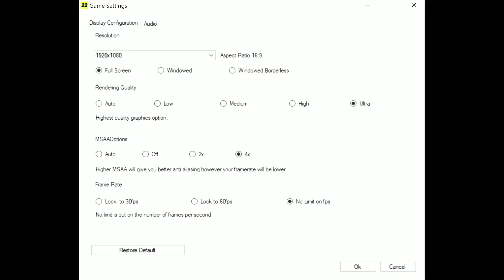GTX 1650 laptop games test in 2022 | Acer Nitro 7 test in 6 games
In this video, I benchmarked the old 2019 Acer NITRO 7 with Nvidia GTX 1650 in 6 different 2022 games.

Acer Nitro 7 Gaming Laptop comes with these high-level specs: 9th Generation Intel Core i7-9750H 6-Core Processor 2.6GHz with Turbo Boost Technology up to 4.5GHz, 15.6" Full HD (1920 x 1080) widescreen LED-backlit IPS display, 16:9 aspect ratio, 300nit Brightness, 72% NTSC, NVIDIA GeForce GTX 1650 with 4GB of dedicated GDDR5 VRAM, 16GB DDR4 Memory, 512GB PCIe NVMe SSD (2 x PCIe M.2 Slots | 1 Slot Available), 1 - Available Hard Drive Bay, Intel Wireless-AC 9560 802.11ac Gigabit WiFi which can deliver up to 1.73Gbps throughput when using 160Mhz channels (Dual-Band 2.4GHz and 5GHz), 10/100/1000 Gigabit Ethernet LAN (RJ-45 port), Bluetooth 5.0, HD Webcam (1280 x 720) supporting Super High Dynamic Range (SHDR), Backlit Keyboard, Lithium-Ion Battery, Up to 7-hours Battery Life, 5.51 lbs. | 2.5 kg

GAMES TESTED are
Call of Duty: Warzone:- 00:00
FIFA 22:- 01:00
Death Stranding:- 02:00
Days Gone:- 03:00
Resident Evil Village:- 04:00
Tom Clancy's Ghost Recon Breakpoint:- 05:00

This means that, at Zero Cost to You, Channel will be supported by a commission if you finalize a purchase through our link. This will help us the creator to bring you more quality videos like this one.